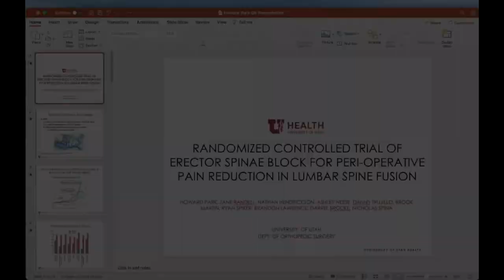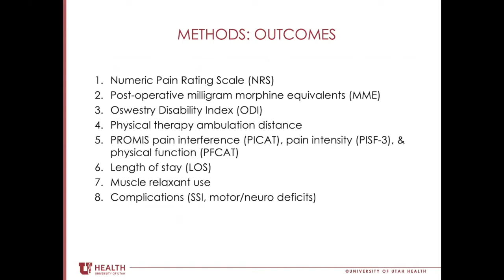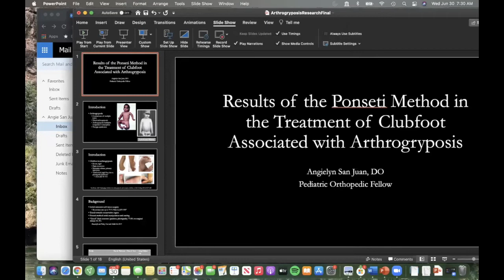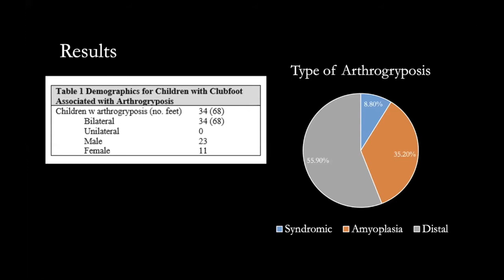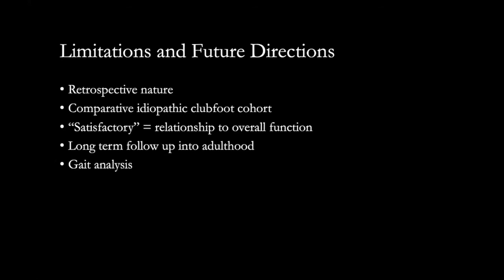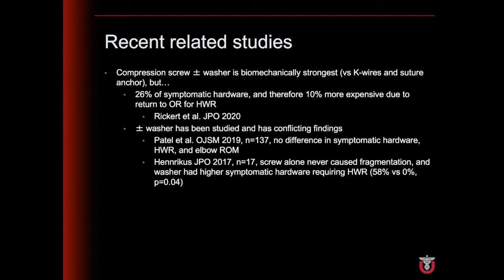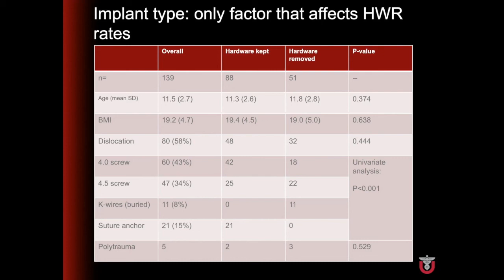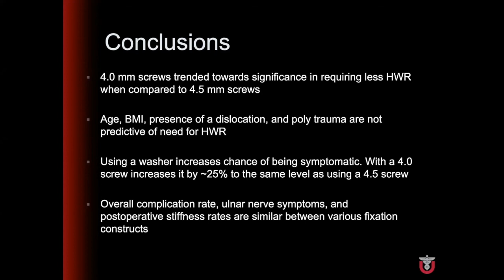Orthopaedic Fellows Presentations 2021: Doctors Park , San Juan, Wey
June 30, 2021 Orthopaedic Fellows Presentation for the University of Utah Department of Orthopaedics.

This is a presentation from the University of Utah Department of Orthopaedics Grand Rounds Visiting Professor Sessions. Experts from within our department, across the country, and across the globe speak about a broad range of topics. They cover orthopaedic specialties, historical innovations, and the latest discoveries they've made in the course of their work. We use this information to enhance and improve our practice, while exposing the UofU Department of Orthopaedic Physicians, Residents and Fellows to the history of research and innovation up through latest ground breaking technology.